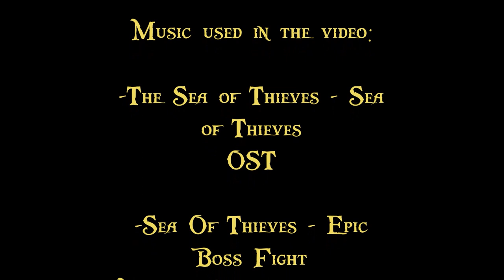Lego Pirate duel: Dead Man's Chest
A man named John Edwards attempts to avenge the death of his father.